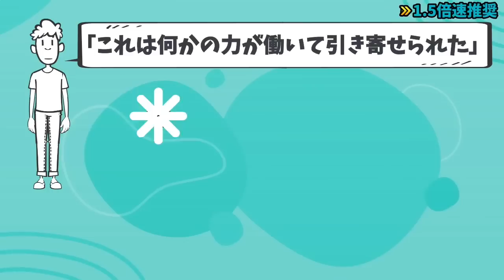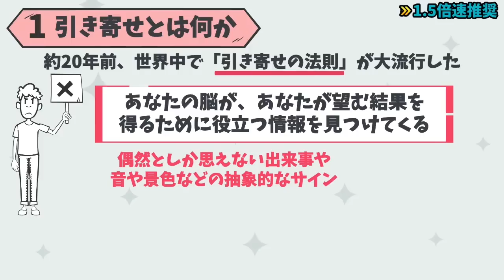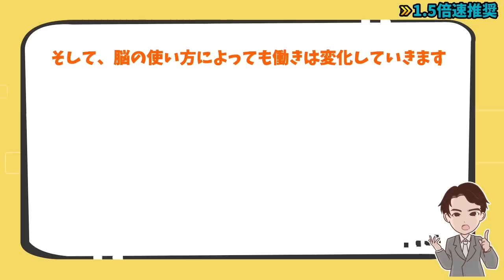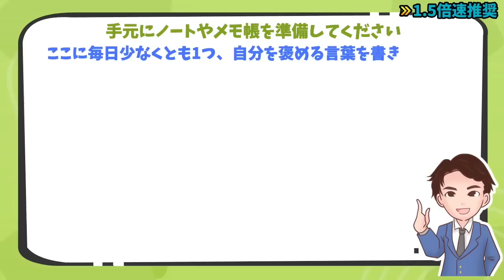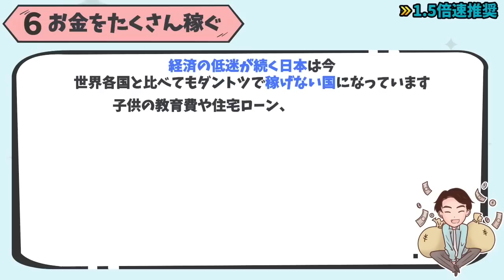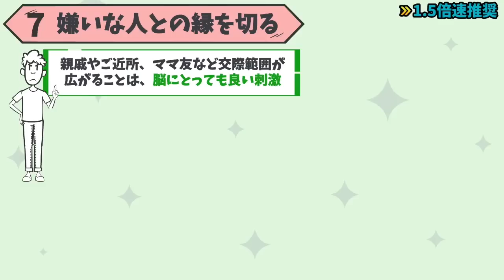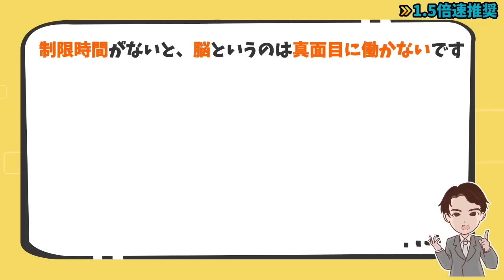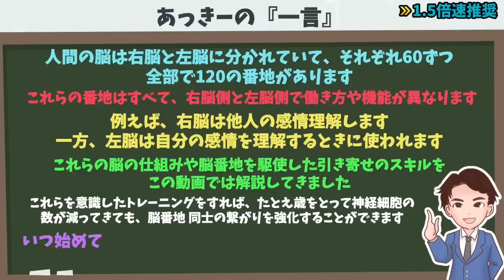【驚愕】脳が変われば、人生激変！脳科学がすべて解明！「イラスト図解 1万人の脳を知る脳ドクターが教える 脳とココロの引き寄せルール」加藤 俊徳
【お知らせ】
最新刊「金持ち本100冊を読んでわかった50の黄金ルール」が絶賛発売中！！

・金持ち本100冊の中から選りすぐったお金持ちの法則を50個にまとめました

・本の内容を実践すればお金に愛されるようになります

この1冊を読むだけで100冊分のいいとこ取りした、お金持ちになる知識を学べます！

⬛イラスト図解 脳ドクターが教える 脳とココロの引き寄せルール（加藤 俊徳著 / 朝日新聞出版）

引き寄せ脳を強化するポイントを9個解説していきます。

00:00  オープニング
01:46  引き寄せとは何か
03:27  脳の仕組み
04:56  優れたリーダーになる
06:07  孤独に打ち勝つ
08:18  行動力を高める
09:14  お金をたくさん稼ぐ
11:01 嫌いな人との縁を切る
12:10  受験や資格勉強に合格する
13:29 体重を減らす
14:48  あっきーの「一言」